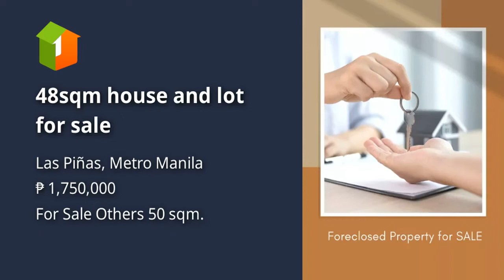48sqm house and lot for sale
48sqm house and lot for sale
House Type: Others
Floor Area in sqm: 50 sqm.
Lot Area in sqm: 48 sqm.